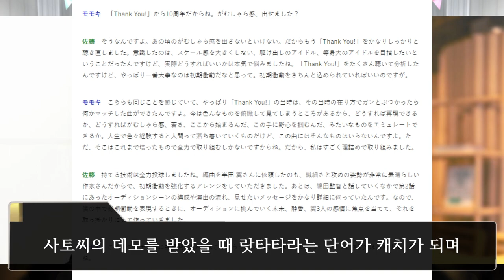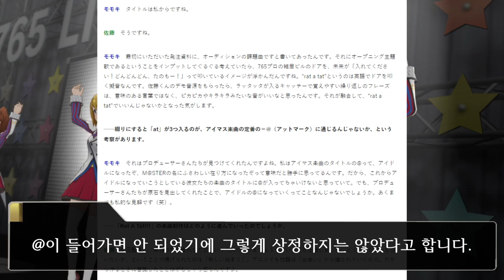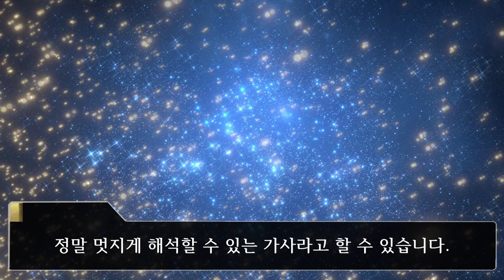줄곧 찾아왔었던 줄곧 꿈꿔왔었던 나만의 반짝이는 세상 Rat A Tat!!! [MILLION LIVE! 음악감상 -28]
Rat A TatRat A TatRat A TatRat A TatRat A TatRat A TatRat A TatRat A TatRat A TatRat A TatRat A TatRat A TatRat A TatRat A TatRat A TatRat A TatRat A Tat

00:00 인트로
00:27 Rat A Tat
02:55 꿈의 문
08:31 두드리며 나아가자
10:35 마무리